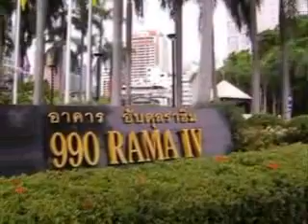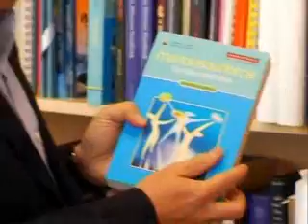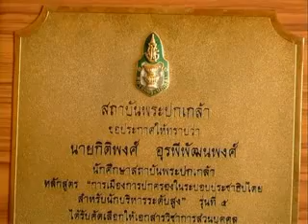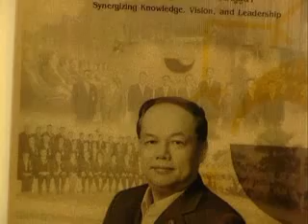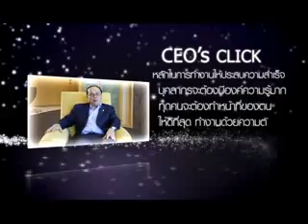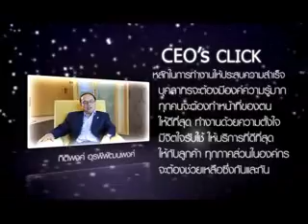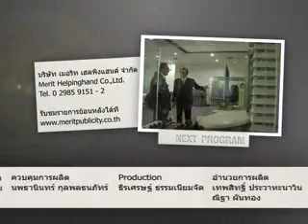CEO ซี้ปึ๊ก | คุณกิติพงศ์ อุรพีพัฒนพงศ์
คุณกิติพงศ์ อุรพีพัฒนพงศ์

ตำแหน่ง : ประธานกรรมการ บริษัท เบเคอร์ แอนด์ แม็คเค็นซี่ จำกัด

 12/06/2554